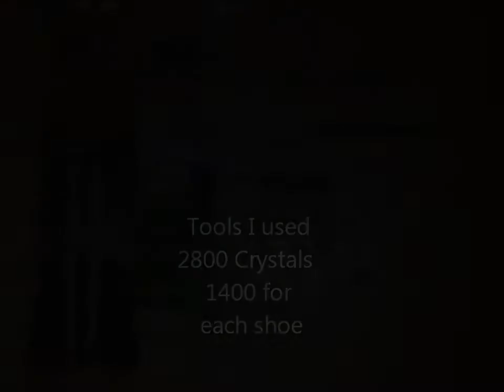Swarovski Crystal Shoes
Swarovski Encrusted Shoes